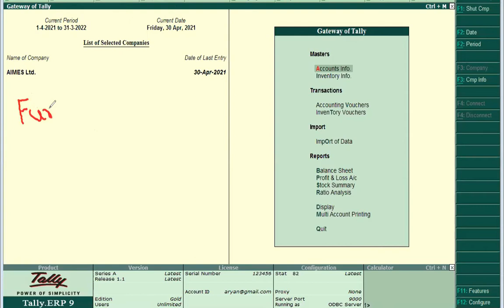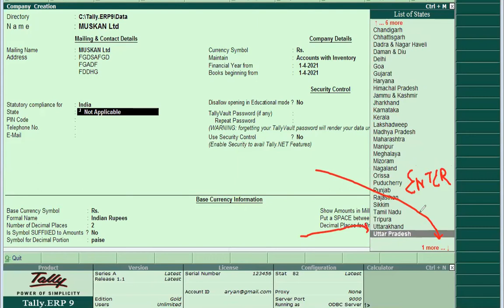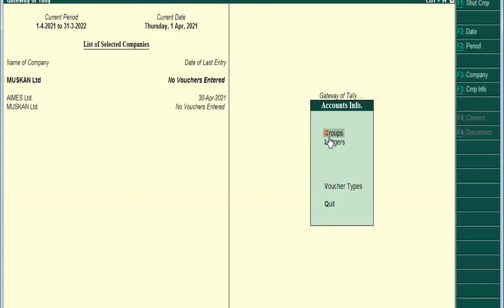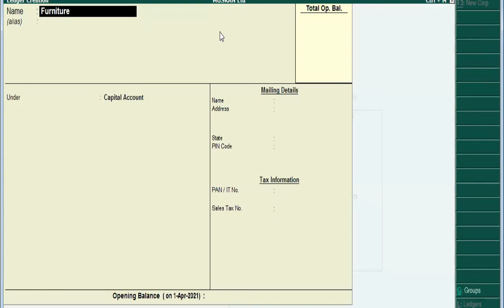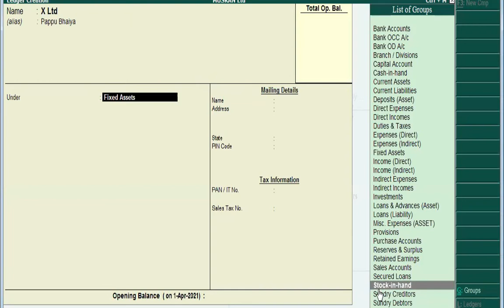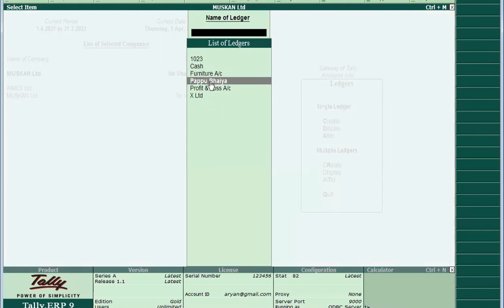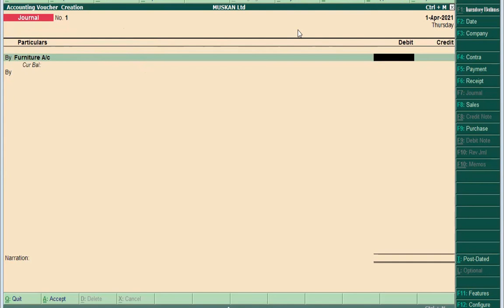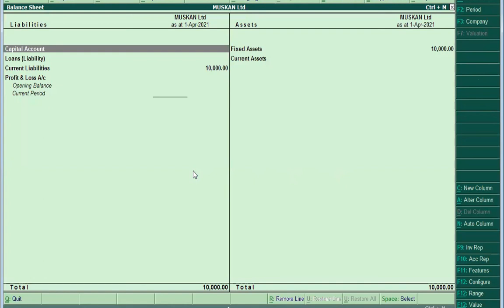Computerised Accounting: TALLY Introduction B.Com Semester II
CREATING A COMPANY
At least one company is to be created to begin working with Tally. In order to create a new company, activate the Gateway of Tally area and from the ‘Company Info. Menu’, selects the option 'Create Company' by pressing the C key or by double clicking at 'Create Company' option or directly enter on ‘Create Company’
GATEWAY OF TALLY
At the point when you select a company from 'Company Info.' menu or by getting it loaded automatically, you always come to the 'Gateway of Tally' screen (see Figure). As the title 'Gateway' suggests, it is the entry point from where you can get to the various functions in Tally, for instance, creating accounts, entering vouchers, viewing and printing reports etc
ACCOUNTING GROUPS
To follow Indian Accounting System TALLY provides you by default 28 pre-defined groups, out of pre-defined groups 15 are primary groups and remaining 13 are sub-groups.  Accounts are first systematically grouped in Major Heads or sub-groups or Minor Heads as follows:
CREATING LEDGER ACCOUNTS
Tally provides you to create ledger accounts with multiple options, firstly take into account the following as per your requirement
• Whether you like the bill details as bill number,
• Option for the due date or due days to be entered for vouchers or not ,
• In case of Accts cum Inventory you have a option whether tile inventory information is to be maintained or not
• If you want to maintain tile bill details or inventory information then some necessary features may be changed by pressing the function key F11.